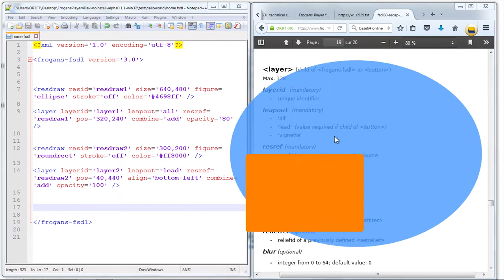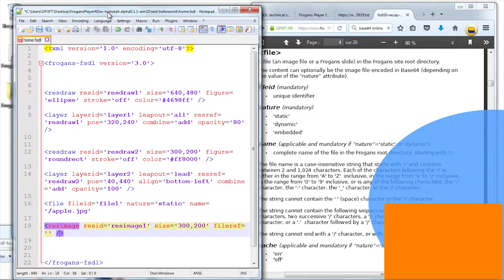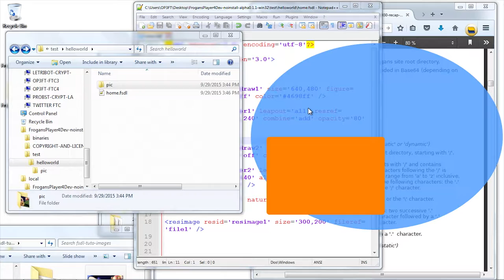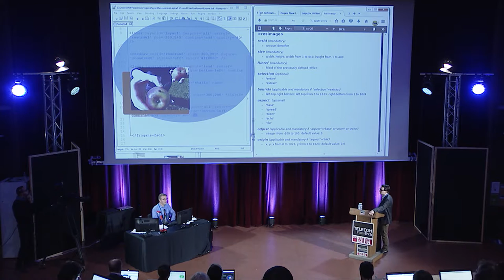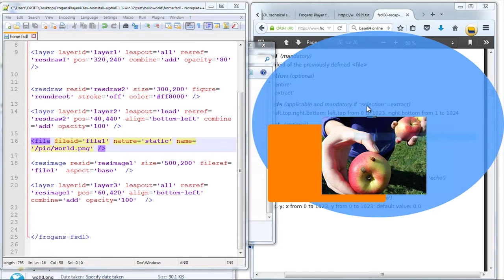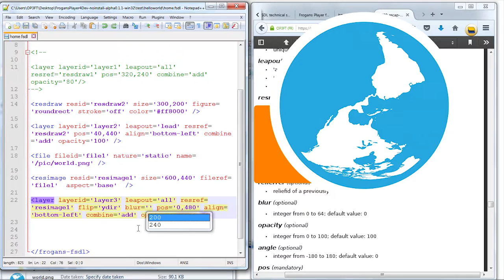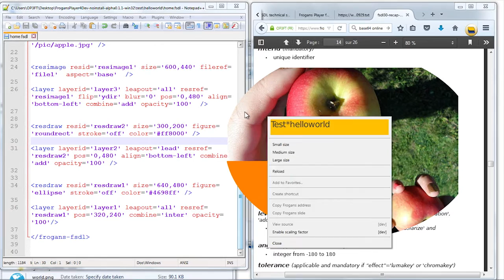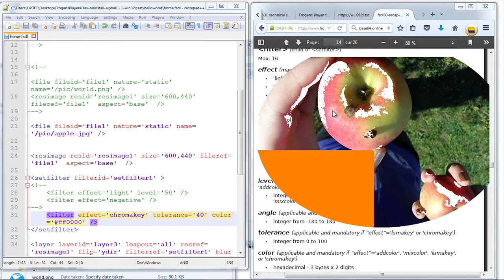FTC5 - Tutos FSDL - Part 6/9 - Préparer une image et appliquer des transformations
Frogans Technology Conference 5 - 29 septembre 2015 – Alexis Tamas, OP3FT, Membre du Conseil d'administration et co-créateur de la technologie Frogans